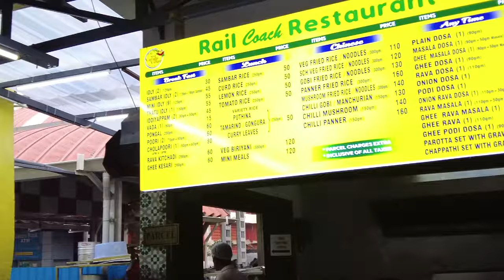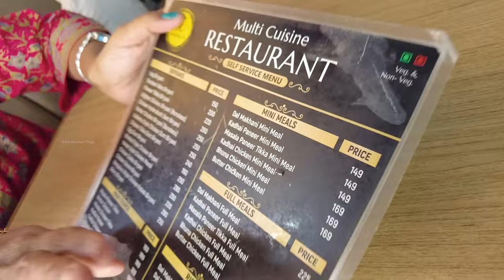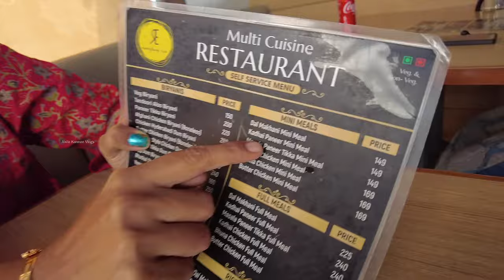Train-ல Double Decker-ஆ? 😱 | Chennai to Bangalore Train Vlog 🚆 | Akila Kannan Vlogs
Banglore Trip Episode -1